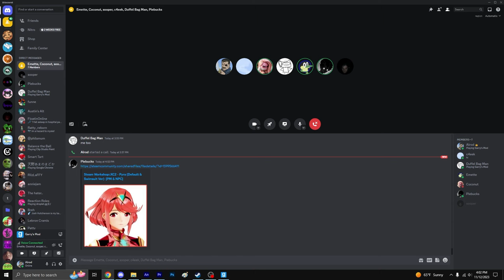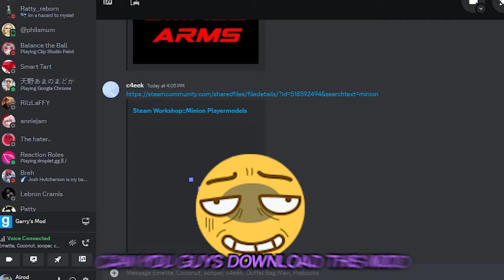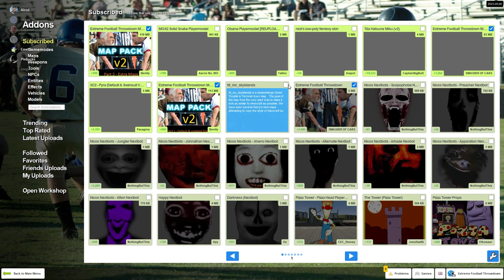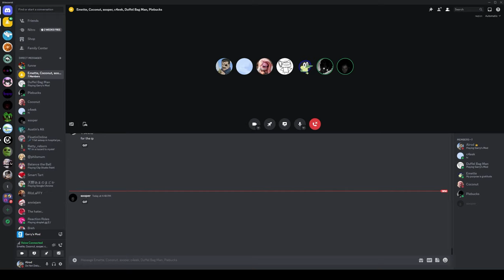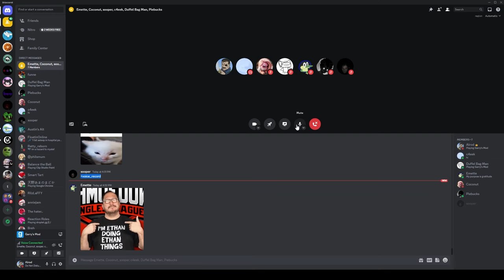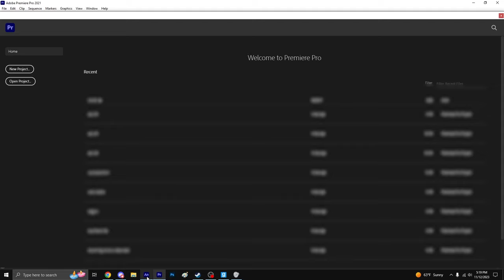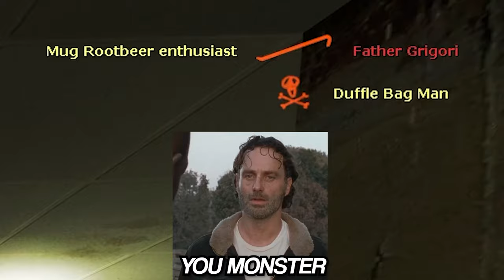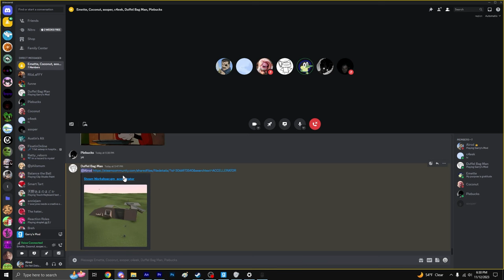Playing GMod in 2024 is Chaotic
This was so stupid. Obviously very very inspired by a certain GMod video made by an interesting fellow.

(check out their music they're very underrated)

1 Timothy 6 11 - But you, man of God, flee from all this, and pursue righteousness, godliness, faith, love, endurance and gentleness.